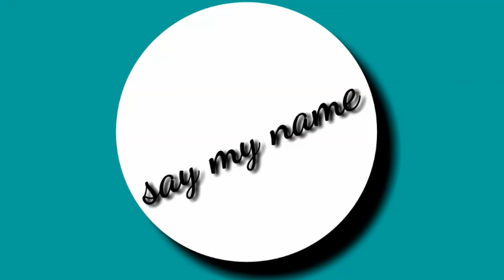Say my name( GLMV)